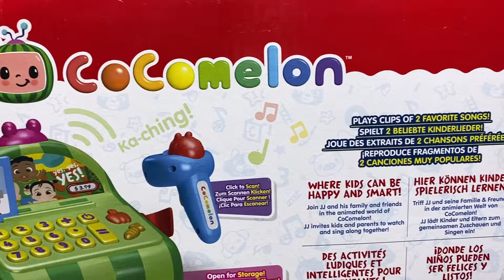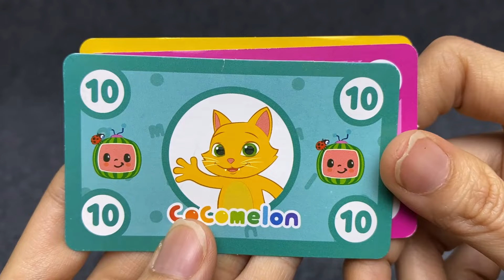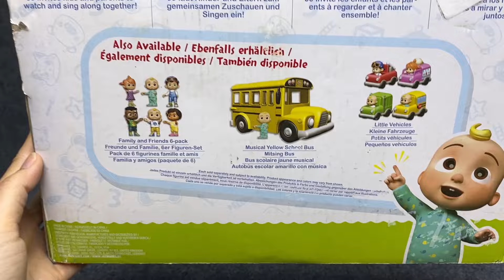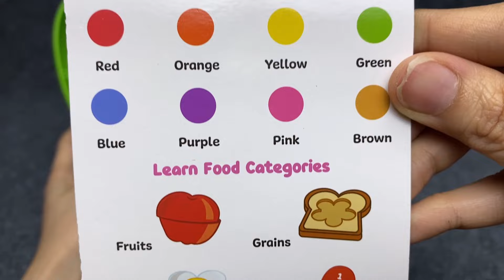12 Minutes Satisfying with Unboxing Cocomelon Toys Collections ASMR